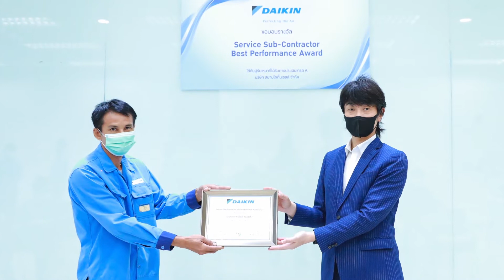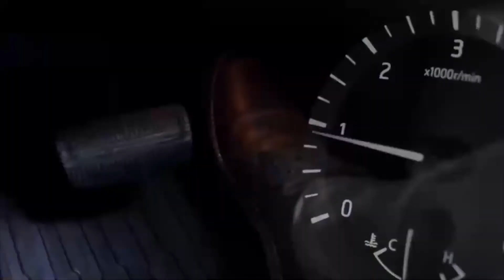SMG News Channel : SMG NEWS EP.2 _May /2565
ข่าวประชาสัมพันธ์กลุ่มสยามกลการ
1. ไดกิ้น จัดงานมอบรางวัล Service Sub-Contractor Best Performance Award
2. สยามกลอ์ฟสยามคันทรีคลับ วอเตอร์ไซด์ ได้รับเลือก สนามการแข่งขันแมทช์ Trust Goft Asian Mixed Series Thailand 2022
3. NISSAN LEAF ราคาพิเศษ 1,499,000 บาท ดอกเบี้ยพิเศษ 0% ผ่อนนาน 72 เดือน
4. 𝐒𝐮𝐦𝐦𝐞𝐫 𝐎𝐟𝐟𝐞𝐫 – Movenpick จัดโปรสุดพิเศษต้อนรับหน้าร้อน